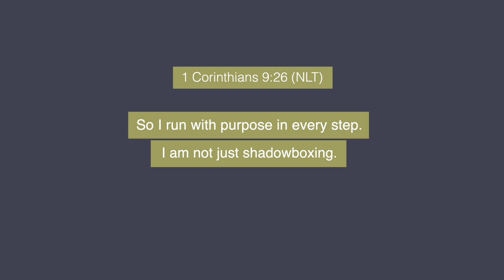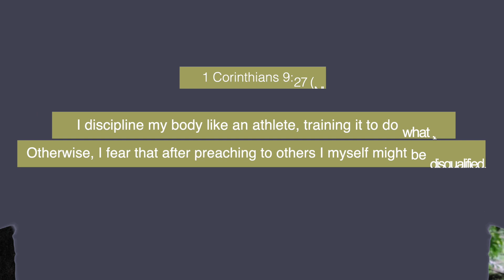Run with Purpose 🏃‍♂️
TWEC Daily Devotions- Youth Edition | June 25th 2022 | Vanessa Lara